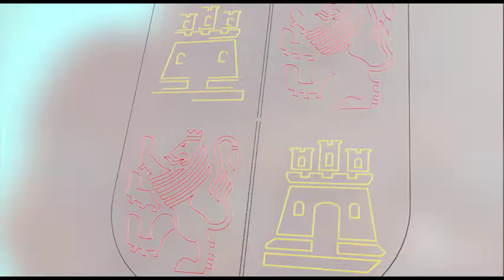Estación Tecnológica de la Carne de Castilla y León en Guijuelo